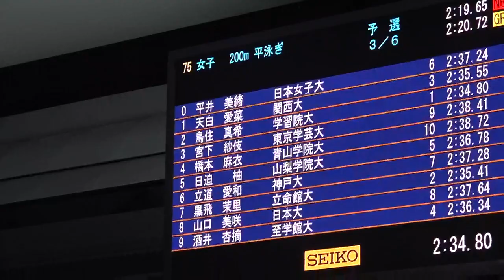日迫柚 女子200m平泳ぎ 予選 第99回日本学生選手権